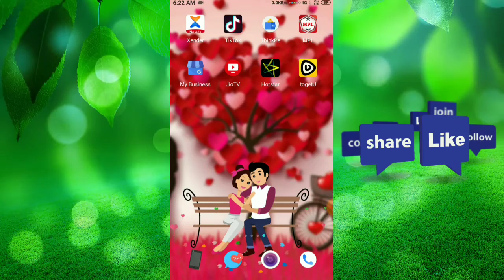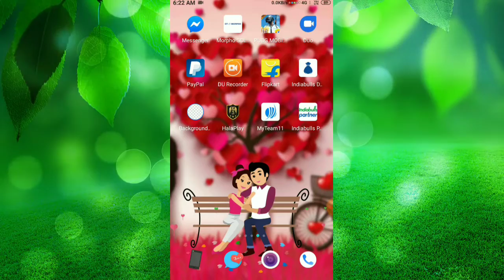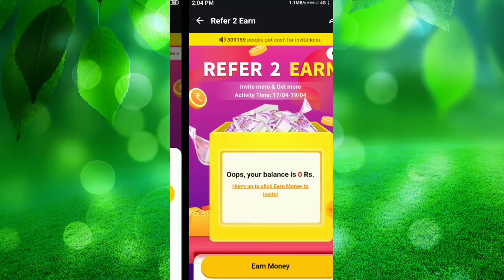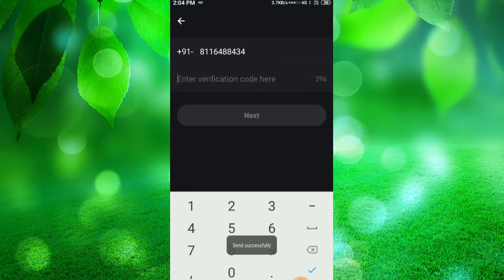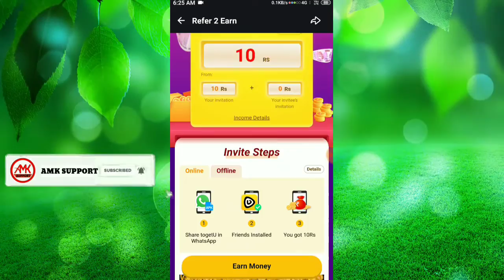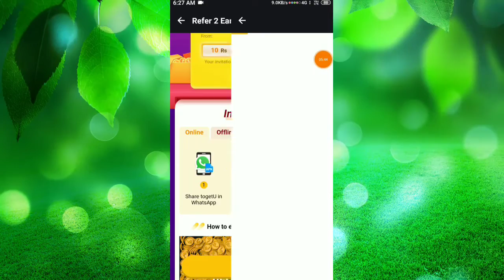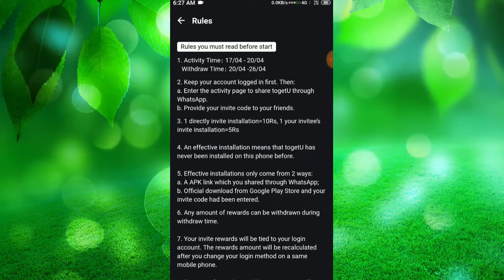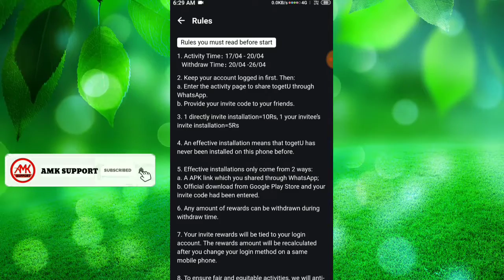Togetu App Unlimited Trick 💥 New Paytm Cash Earning App 💥 Paytm Add Money Offers 💥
Refer Code 👇👇
7DD3EG

Anewala sab offers ka fast update paneke liye hamara Telegram Channel Per join Kijiye.

Hey guys Umid karte ki aapko video bahut jyada Pasand Aaya hoga. Aur video mein jitne bhi saree offer ke baare mein aap ko bataya sare offers apko Pasand Aaya hoga. Agar video ko Pasand Aaya toh ek like Jarur kar dena. Aur apne dost ke saath share bhi karna. Orbhi Jada jankari ke liye visit kariye hamare website pe..

Paytm new scan and pay offer
Paytm best combo offer
new Paytm upi offer
think peunlimited trick
think pe OTP Bypass Trick
unlimited Paytm cash earnings trick
top Paytm cash earnings offer
today Paytm cash earnings app
Togetu Application unlimited trick
Togetu Application OTP bypass trick
Togetu Application refer Script
Togetu App Unlimited Trick
Togetu App OTP bypass trick
Togetu App refer Script